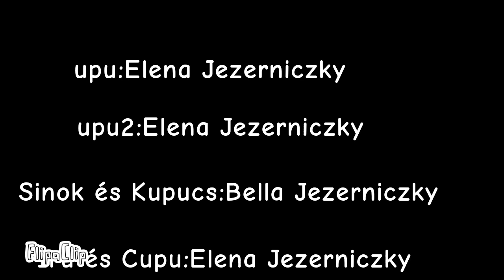GUHI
Íme az első lemez.